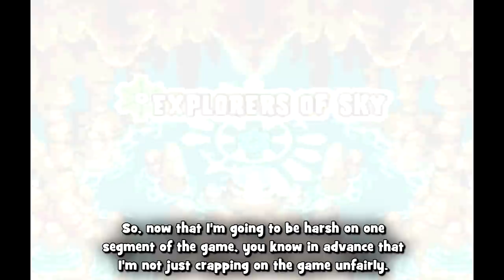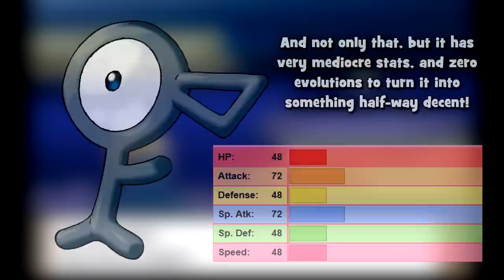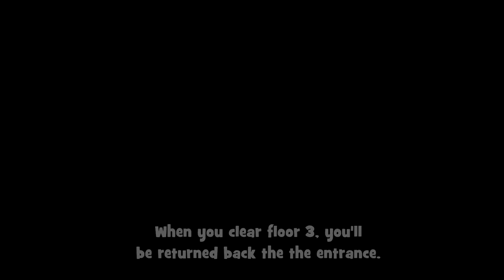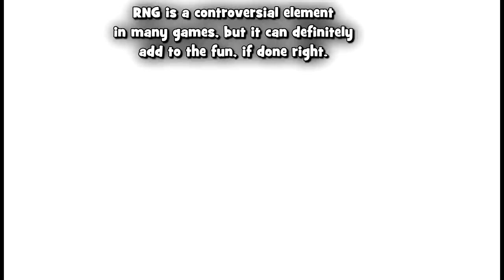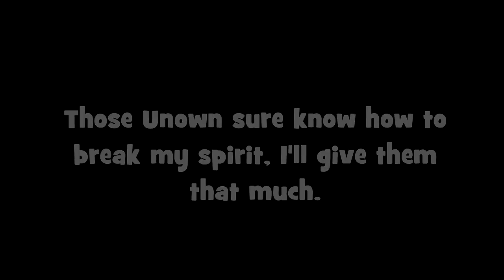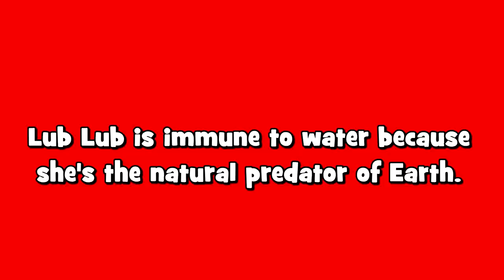Worst Levels Ever 34 - Aegis Cave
Unfortunately, although there are lots of fantastic levels and stages in video games, there are also a fair few awful ones.

Random number generators (RNG for short) is an odd beast. Adding random factors to games can enhance them in many exciting ways if done right. If it's done poorly, however, it can sour the experience like nothing else...